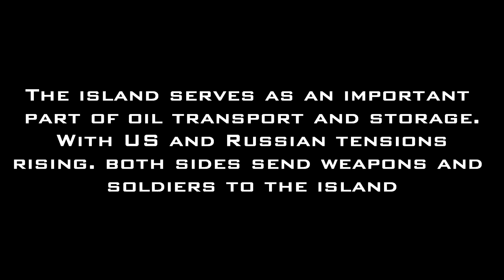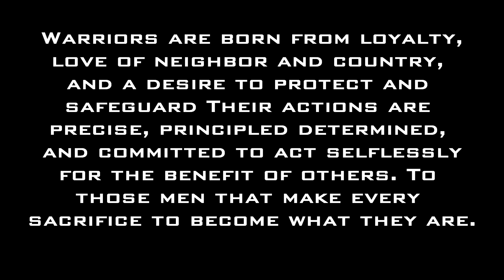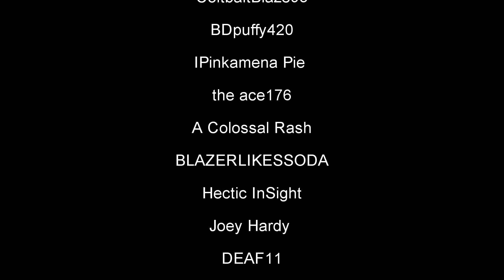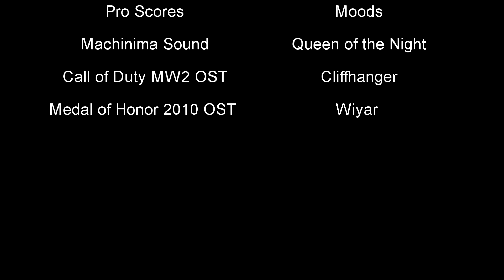Assault on Kharg Island - Battlefield 3 (Xbox 360) Machinima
Follow the story of a fallen us marine base that was made to withstand the russian army. tho many parish the base will not go down without a fight.

i made this film a long time ago August 14th 2013 to be exact . i changed some of the songs so it would not get content id'ed again. hope you guys enjoy.

Music
AudioMicro.com